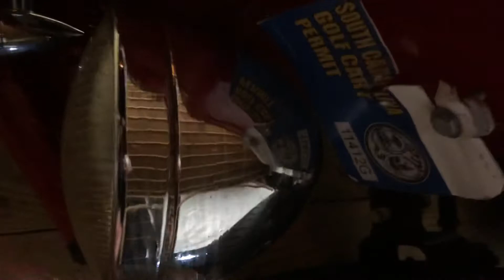Cleaning rust off chrome lights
10 minutes with a piece of aluminum foil and water.
I never thought it would do that good of a job.